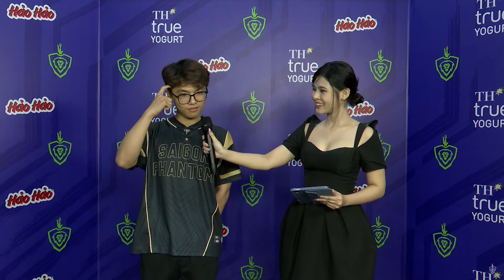MỤC TIÊU TRƯỚC MẮT VẪN LÀ VÔ ĐỊCH - SGP BÂNG | PHỎNG VẤN SAU TRẬN | ĐTDV MÙA ĐÔNG 2023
🎶 Đừng bỏ lỡ những diễn biến mới nhất của Đấu Trường Danh Vọng mùa Đông 2023 - khởi tranh từ 24/8 trên các kênh sóng của Liên Quân Mobile!